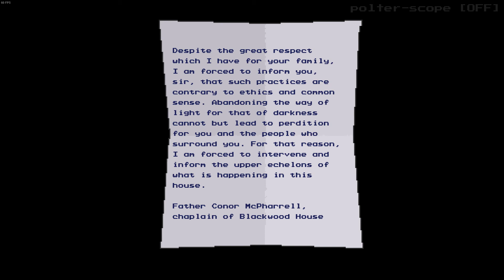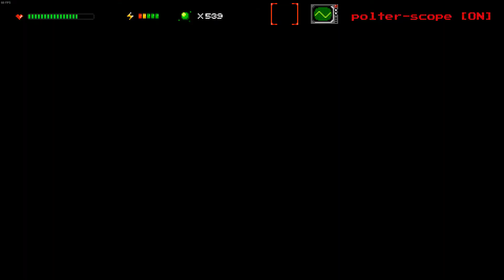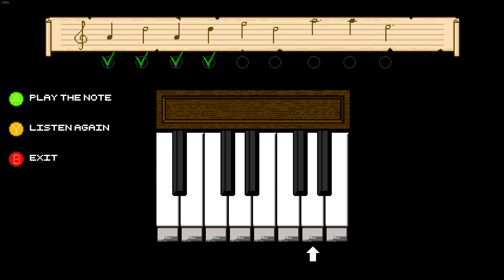Let's Play - Ghostly Matter - Gameplay - Part 22 - Church - Organ Puzzle - Ring My Bell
Professor Penderghast, the world's leading expert in the capture of ghosts and other supernatural creatures, receives a desperate cry for help over the radio: it's Melvil, his old friend and colleague.
All clues lead to the mysterious Blackwood mansion: an estate located in a remote area of northern Scotland, which is said to be afflicted by a terrible curse. Guide the professor through the darkness and solve the mystery of the haunted house as you try to find out what happened to your missing friend. Solving puzzles, exploring, collecting items and uncovering a mystery form the basis of the game; but there will be no shortage of deadly weapons and explosions, disgusting enemies popping up everywhere and frenetic action.

The first game from the Small Bros studio and developed by single person, Ghostly Matter is a typical metroidvania where mechanics borrowed from graphic adventures combine for an exciting genre crossover.